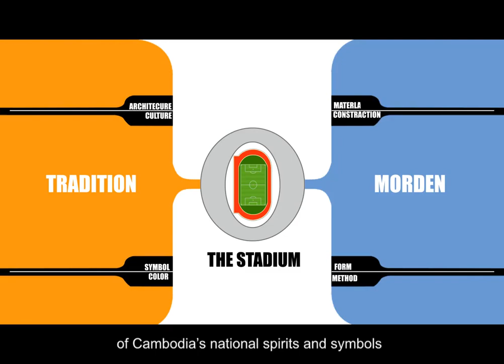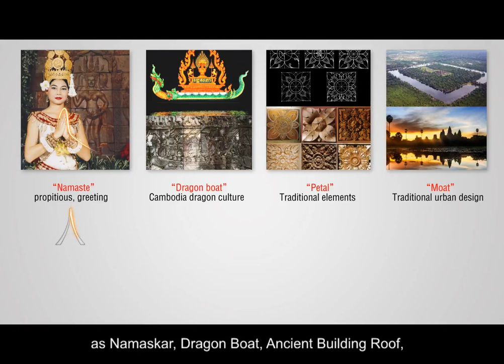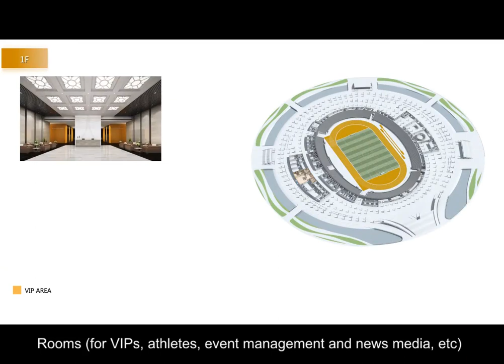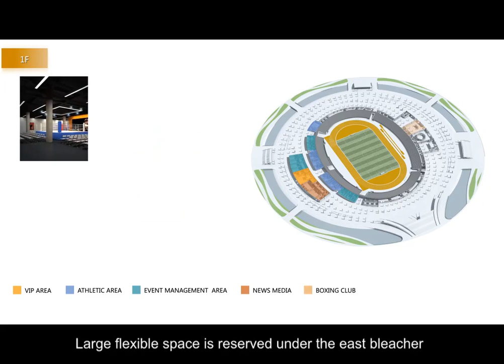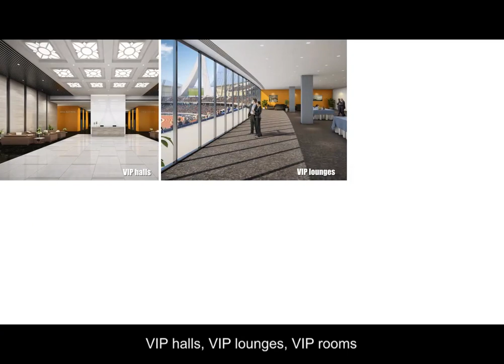Cambodia | Morodok Techo National Sports Complex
Garden City - Morodok Techo National Sports Complex